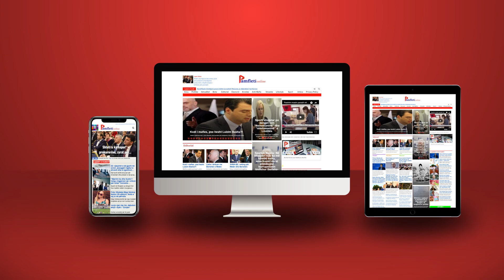“Largohuni, ose në pranga”! Mesazhi i Ramës që detyroi Qazim Sejdinin të mos kandidojë